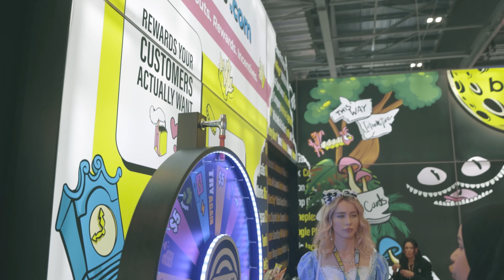ICE London 2022 - GamblingNews Visits Binkii